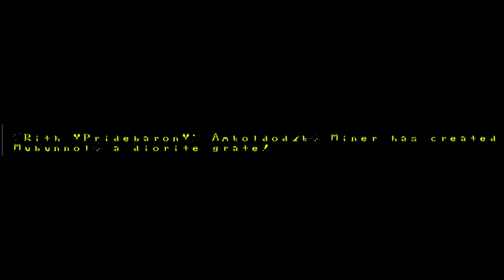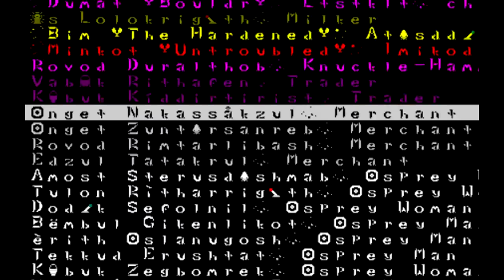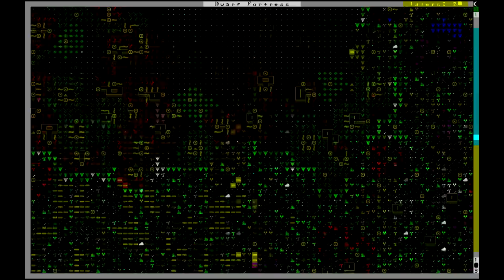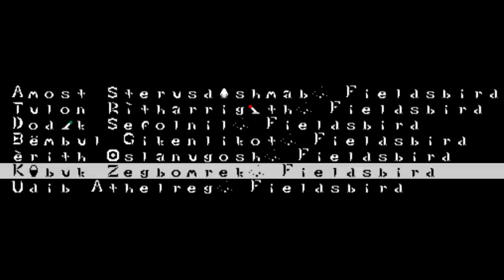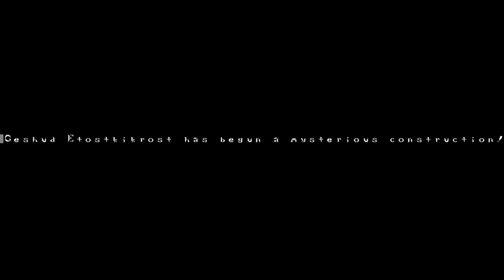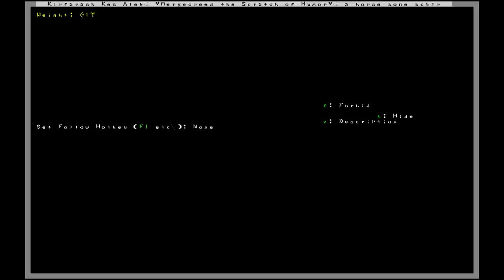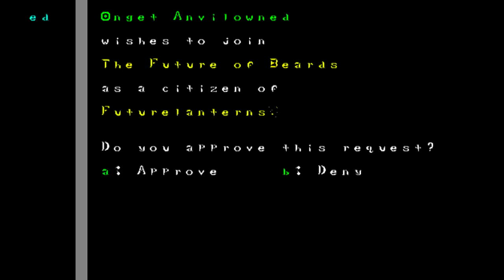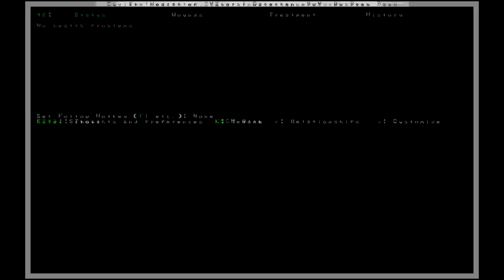Steelclutches Part-3: The Bearded Kings 2 - Talon-ted Allies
Futurelanterns gains some new allies! A tribe of animal men have joined our cause. Will these new allies be a boon?...or will they..just not work out...at all? Watch and see!

And of course, special thanks to the creators of this beatiful, complex madness: Tarn & Zach Adams